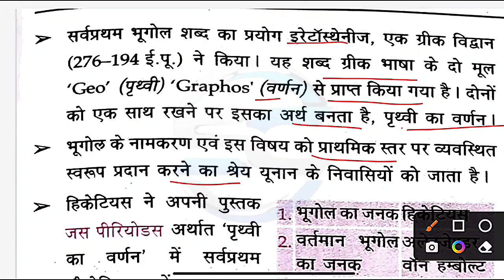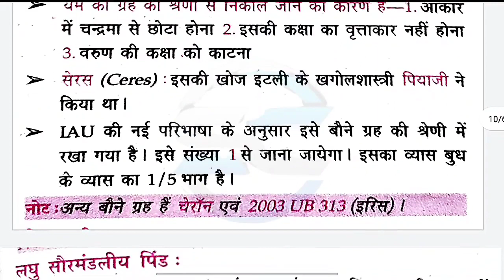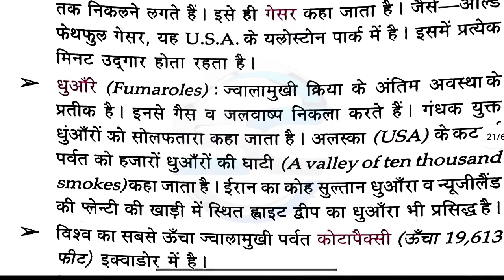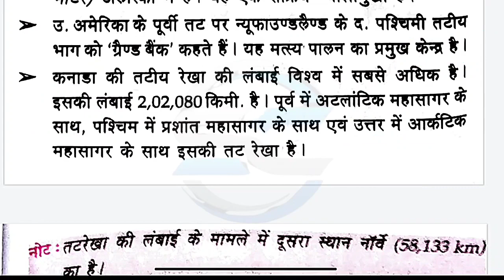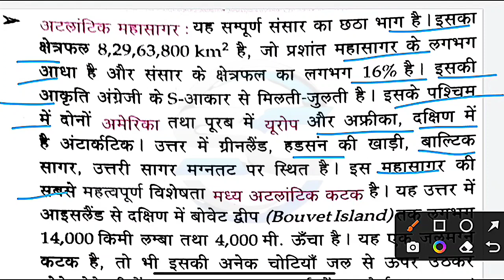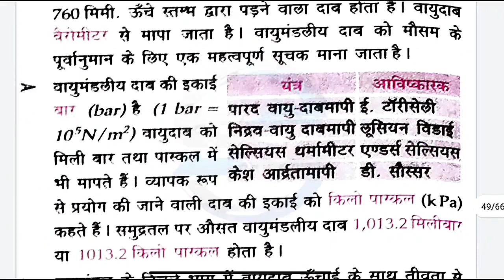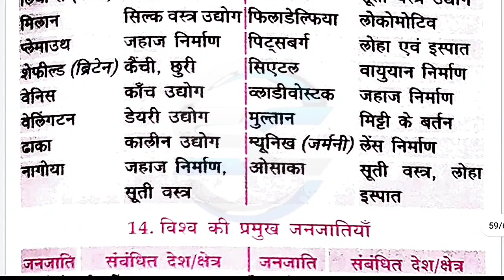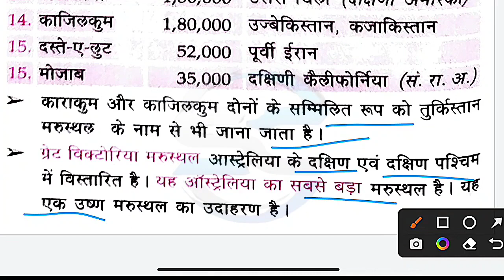Lucent संपूर्ण विश्व का भूगोल 2022 || Lucent World Geography Master video World Geography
Lucent geography
Lucent Oneliner gk in hindi
Lucent gk
Lucent Oneliner in hindi
geography Lucent in hindi
geography gk
Geography Lucent Oneliner
geography Lucent Objective questions
लूसेंट भूगोल
Lucent bhugol
Lucent geography oneliner questions
Lucent bhugol ke questions
Lucent bhugol gk